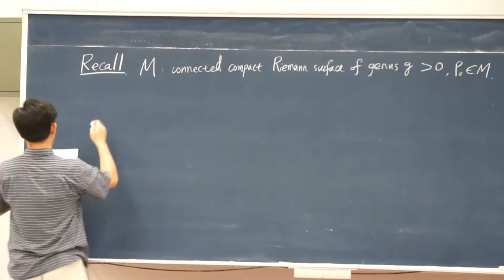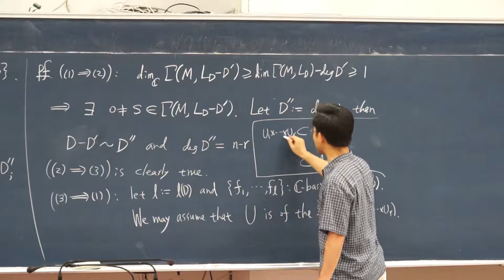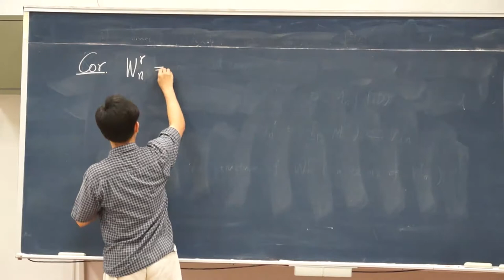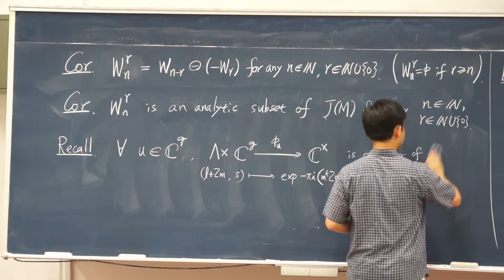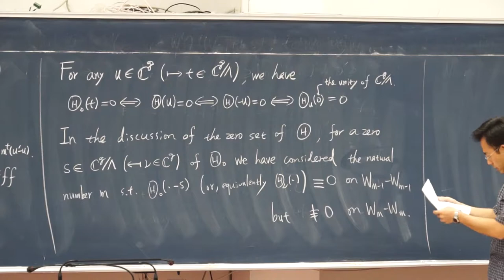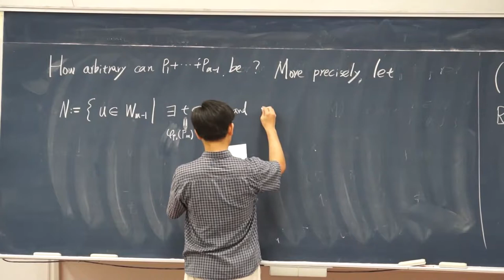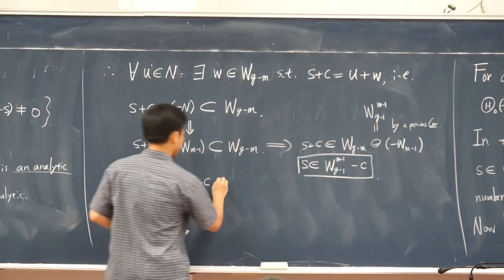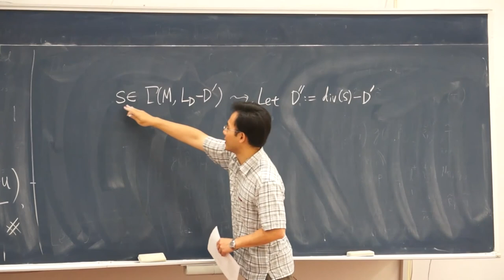TIMS講座－黎曼面導論(一)－齊震宇老師主講（2013.05.27.）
TIMS講座－黎曼面導論(一)
TIMS Lectures - Introduction to Riemann Surfaces
Professor: 齊震宇教授（Chen-Yu Chi）
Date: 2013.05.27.